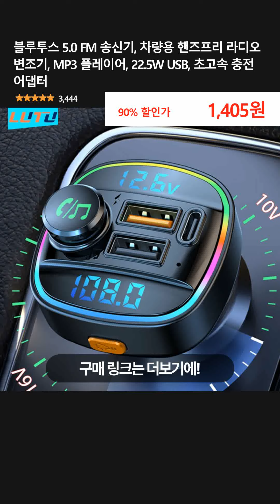블루투스 5.0 FM 송신기, 차량용 핸즈프리 라디오 변조기, MP3 플레이어, 22.5W USB, 초고속 충전 어댑터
👉 구매링크